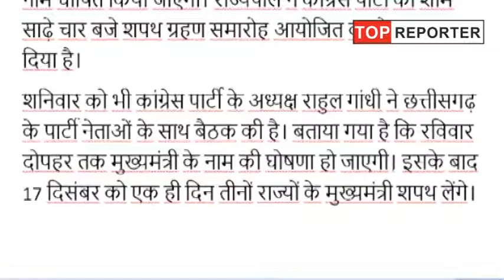कांग्रेस ज्योतिषी ने निकाला 17 दिसंबर को शपथ ग्रहण का शुभ मुहुर्त CMs will take oath on 17 december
कांग्रेस ज्योतिषी ने निकाला 17 दिसंबर को शपथ ग्रहण का शुभ मुहुर्त | congress cms will take oath on 17 december chhattisgarh